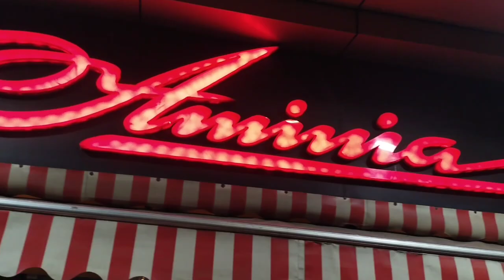হঠাৎ movie দেখার plan হল চোলে গেলাম movie দেখতে